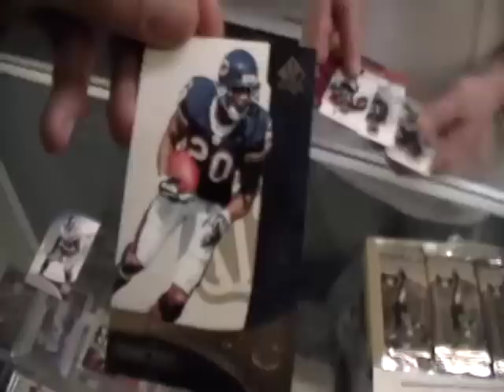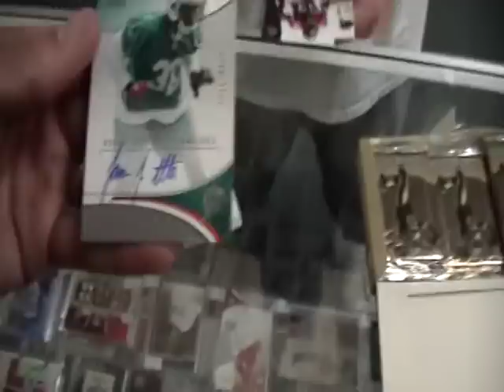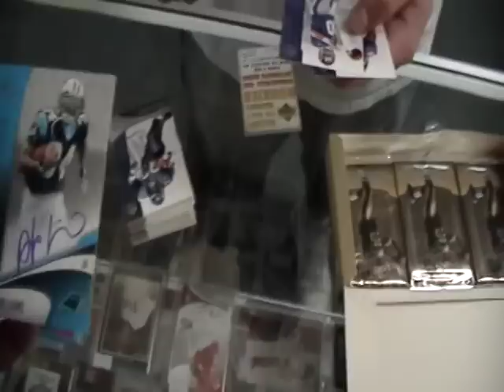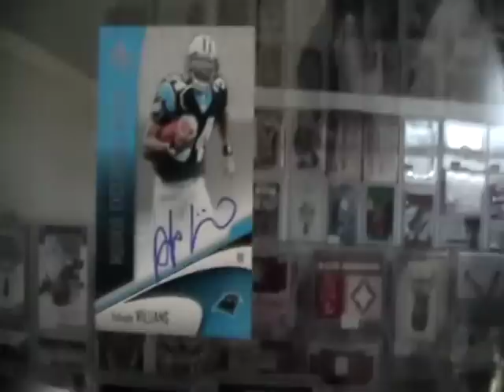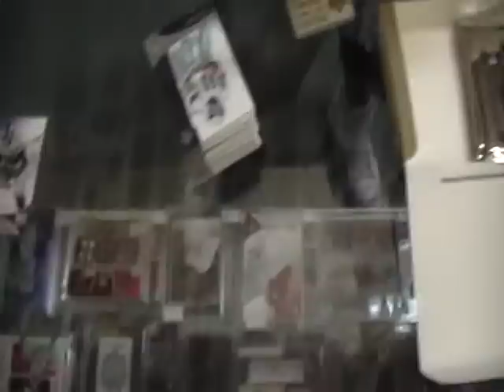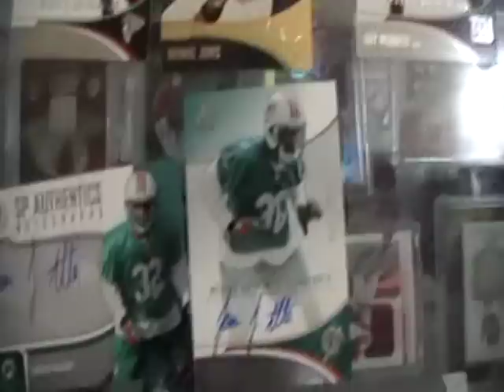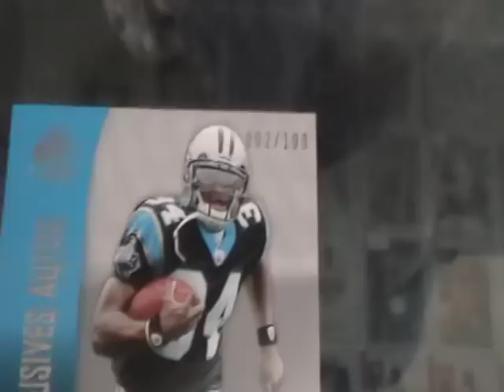2006 Sp Authentic Football Box Break @ ....................NICE BOX Mike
2006 Sp Authentic Football Box Break @ .NICE BOX Mike